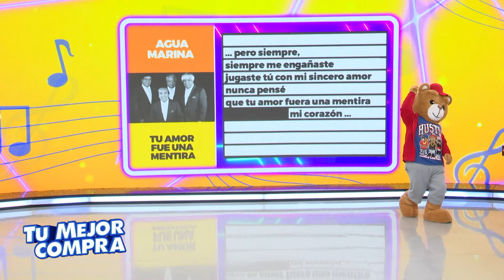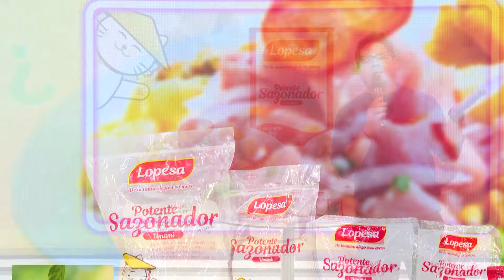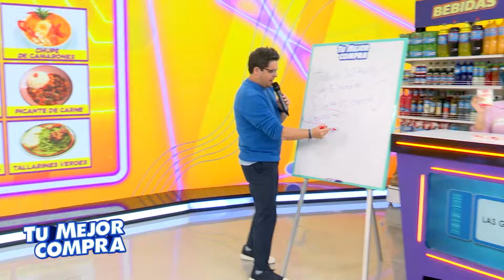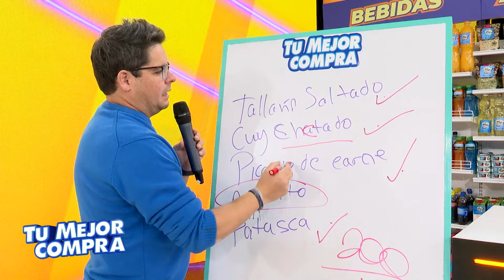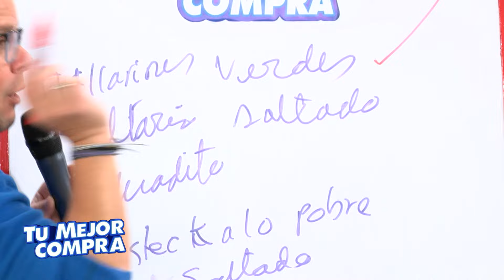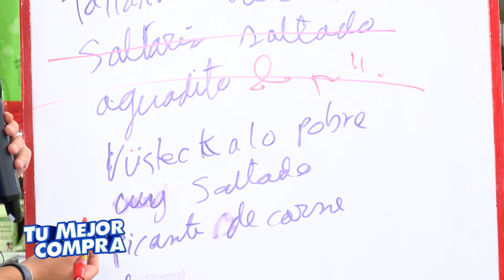Tu Mejor Compra - AGO 29 - 3/3 - MEMORIA CON SABOR | Willax